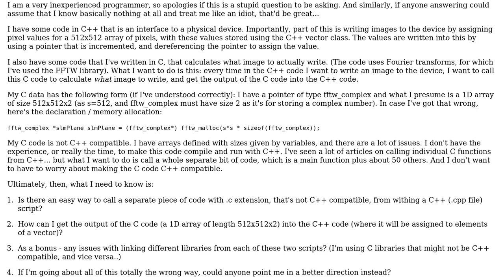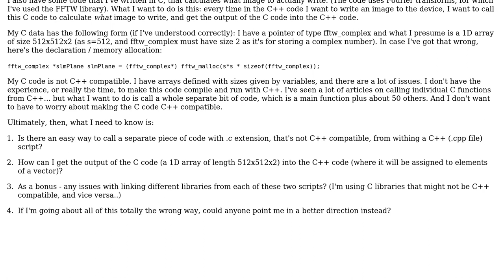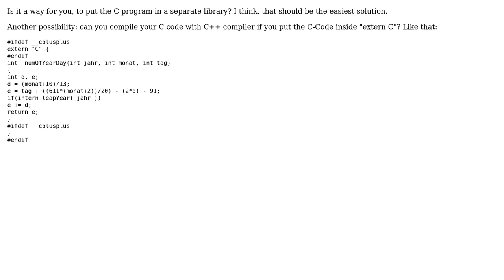Software Engineering: Calling an entire script (in C) from another script (in C++)?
With thanks & praise to God, and with thanks to the many people who have made this project possible! You are responsible for your own actions.